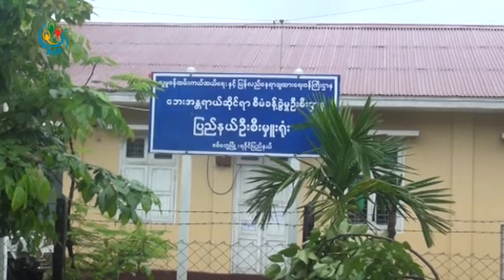DVB - မိုးအဆက္မျပတ္ ရြာသြန္းတာေၾကာင္း ကားလမ္းေတြပ်က္စီး သြားလာေရးခက္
ဒီရက္ပိုင္းအတြင္း မိုးအဆက္မျပတ္ ရြာသြန္းမႈေတြေၾကာင့္ ရခိုင္ျပည္နယ္ ေနရာအႏွံအျပားမွာ ကားလမ္းမေတြ ပ်က္းစီးတာေၾကာင့္ သြားလာရခက္ခဲေနပါ တယ္။ ဒီသတင္းကို ဝဏၰခြာညိဳ ေပးပို႔ထားပါတယ္။